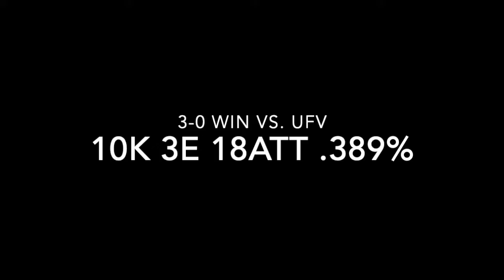Isaac Heslinga #17- University of Alberta Golden Bears Volleyball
CanadaWest First Round Playoffs Highlights for #17 Isaac Heslinga. March 3-5, 2022.
vs. UFV Cascades
vs. USask Huskies
vs. UBC Thunderbirds.